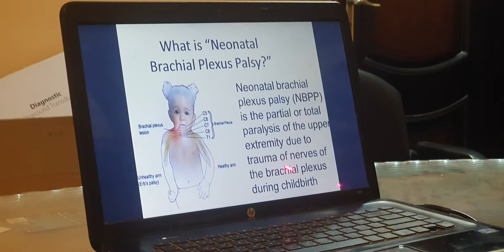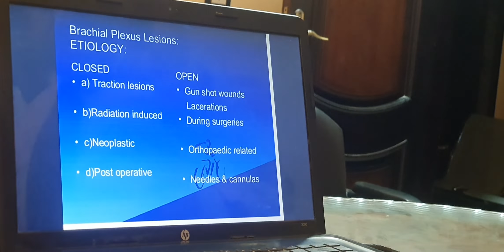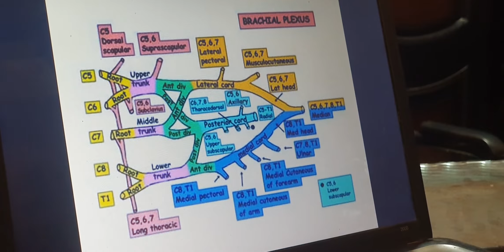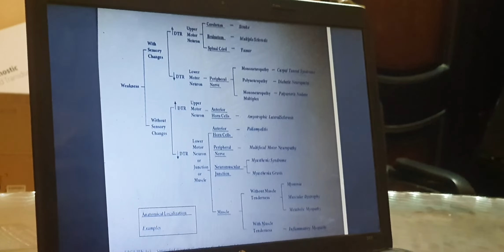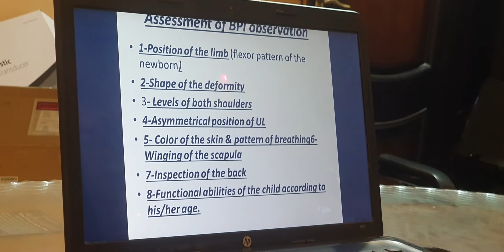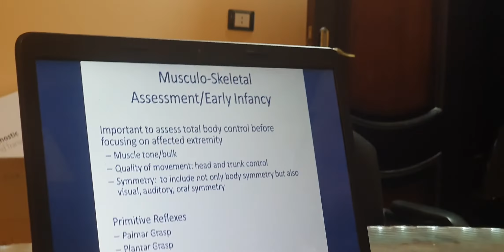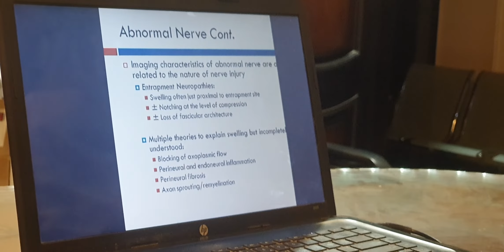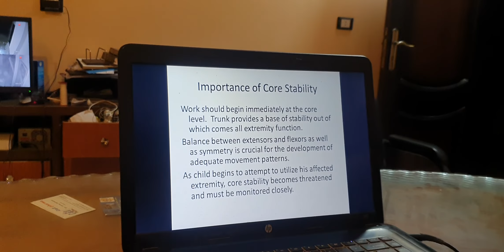Brachial plexus (lecture 8) part 1